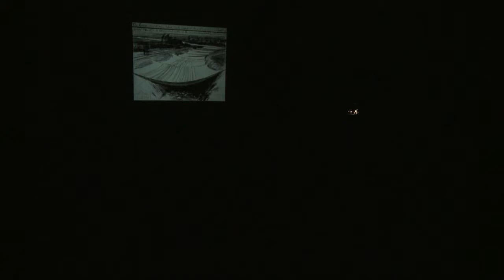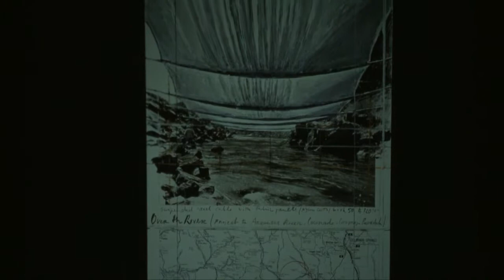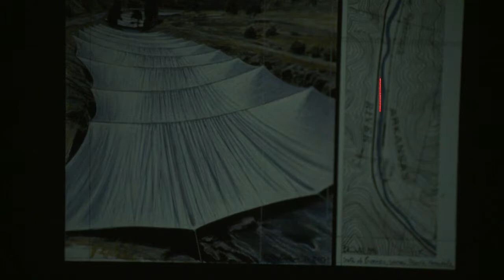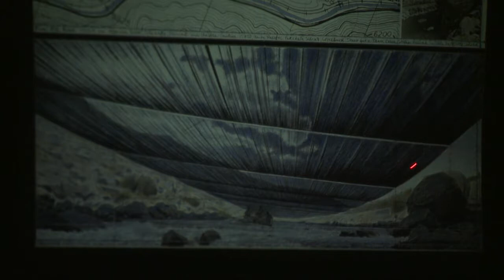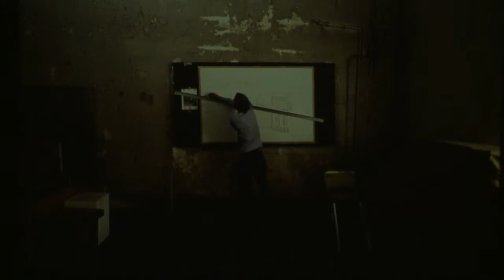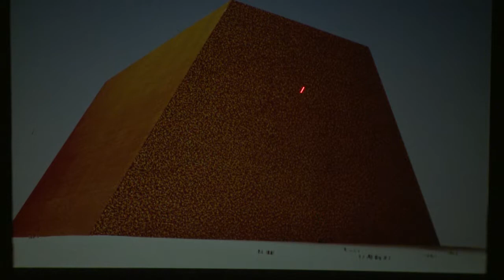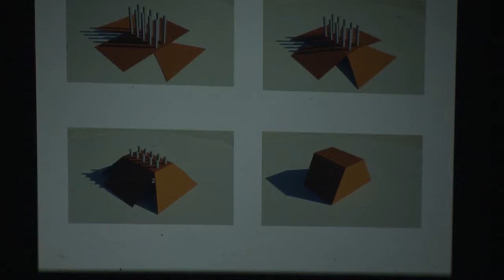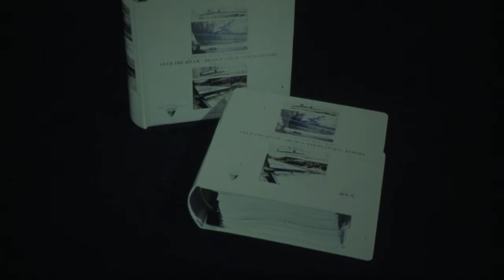Christo and Jeanne-Claude, Two Works in Progress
Christo, an internationally renowned artist, discussed his creative process and two works in progress on Oct. 17, 2013, at the University of Colorado at Boulder. Over the River is a plan to suspend 5.9 miles of silvery, luminous fabric panels high above the Arkansas River in south-central Colorado. The Mastaba, a project for Abu Dhabi, will be the largest sculpture in the world, made from 410,000 multi-colored barrels to form a mosaic of bright sparkling colors, echoing Islamic architecture.
Christo's lecture was supported by the CU ATLAS Institute's Speaker Series, the Department of Art & Art History Visiting Artist Program, the Center of the American West and the CU Art Museum.